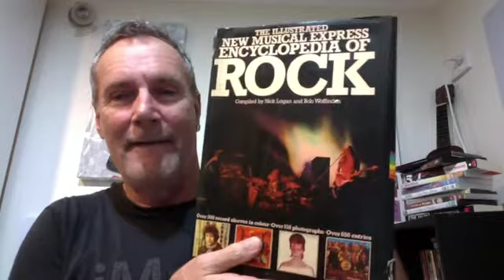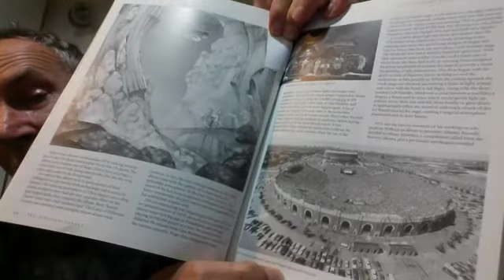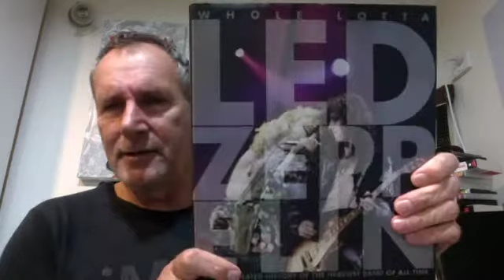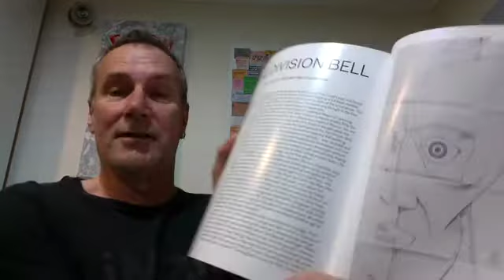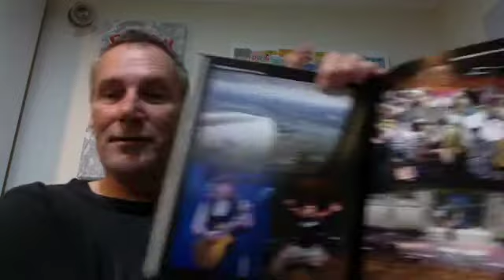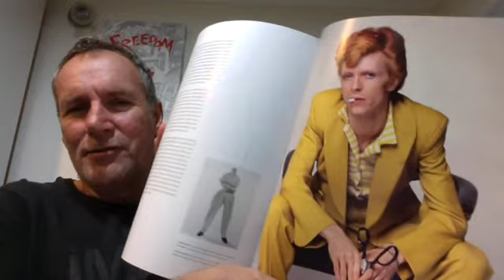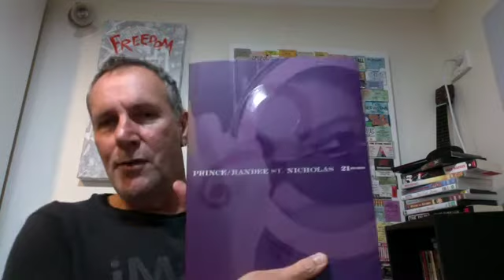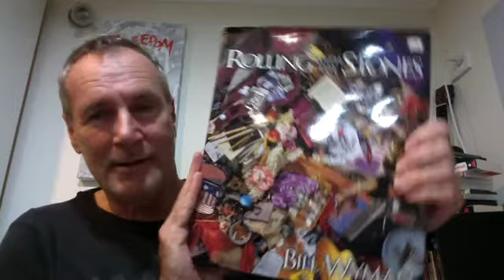TOP TEN: Music books.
Some more book recommendations...